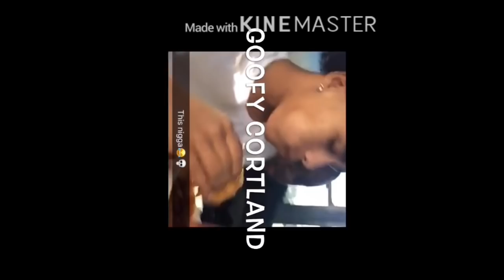How Did You Meet Goofy Cortland?? (First Video)